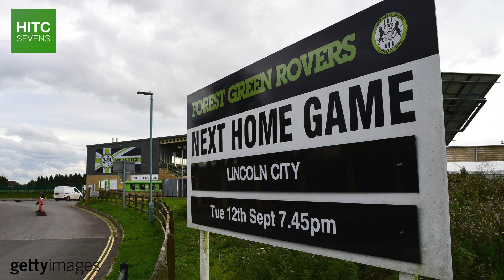Best Paid Player at EVERY League Two Club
From Lincoln City top scorer John Akinde to Notts County midfielder David Vaughan, HITC Sevens takes a look at the best paid football / soccer player at every Sky Bet League Two team.

All figures quoted are taken from the editor database of Football Manager 2019.